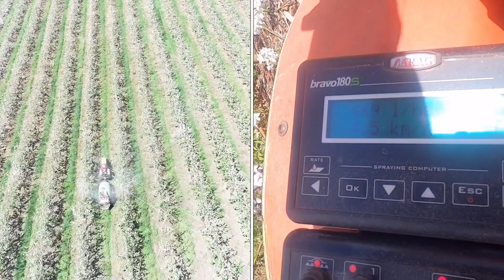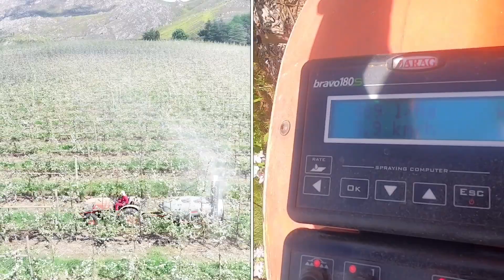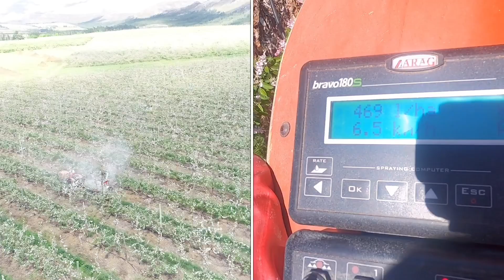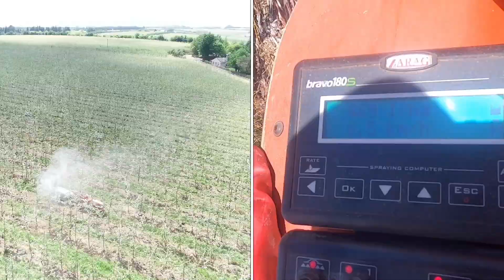Rovic Evenflow Orchard Mist Blower - Drone Footage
Rovic Evenflow Orchard Mist Blower -  Variable Air Momentum Technology